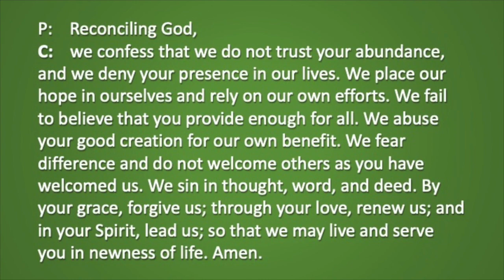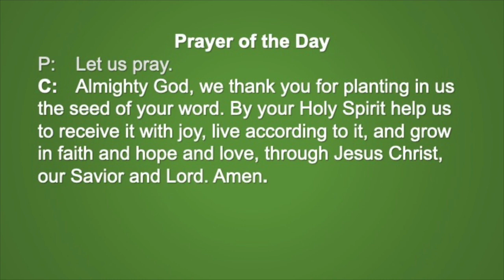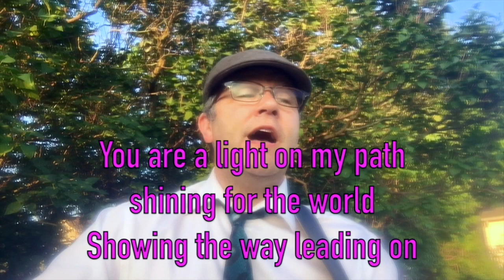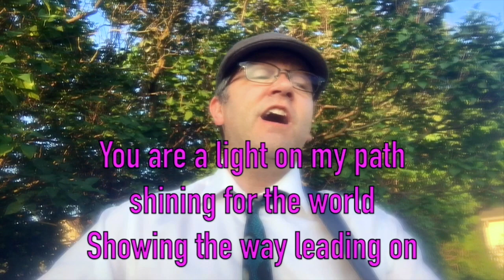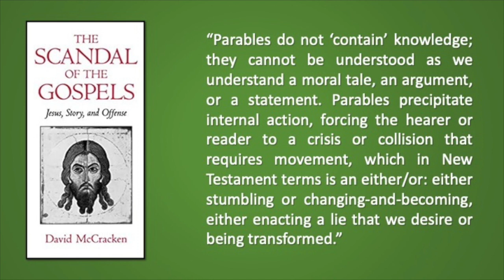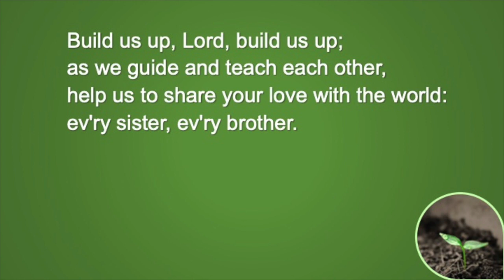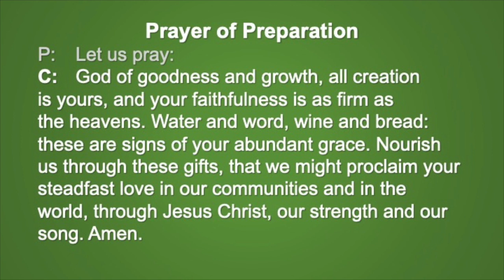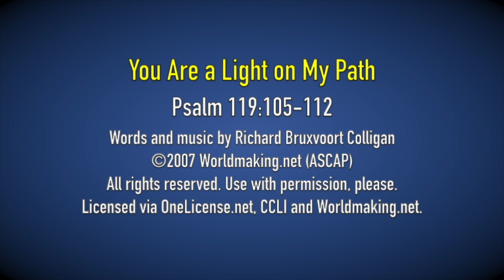July 12, 2020 - Online Worship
Mount Olive Lutheran Church Online Worship: Sunday, July 12, 2020

Deacon Travis Beck preaches for online worship.

COPYRIGHT INFO

Scripture

Songs

“For the Fruit of All Creation.” Words by Fred Pratt Green. Arr. Ralph Vaughan Williams. Used by permission under ONE LICENSE A-727717.

“You Are a Light on My Path.” Use with permission, please. Licensed via OneLicense.net, CCLI and Worldmaking.net.

“Build Us Up, Lord.” Words and Music by Donna Hanna & Mark Glaeser. Used by permission under ONE LICENSE A-727717.

Images

All images from Pixabay and covered under the Pixabay License.

ABOUT MOUNT OLIVE LUTHERAN CHURCH

Mount Olive is a welcoming and inclusive congregation on Rochester, Minnesota's Northwest side. Our core identity is lived out in four ways: Worship, Service, Education, and Fellowship. Worship is lively and liturgical, with much rich music from many eras and traditions. We form relationships with people who are in need in Rochester, and also serve the broader global community. We strive to be a community that cares for one another in word and deed. Find out more at molive.org. Other worship and sermon recordings from Mount Olive Lutheran Church can be found on our YouTube channel